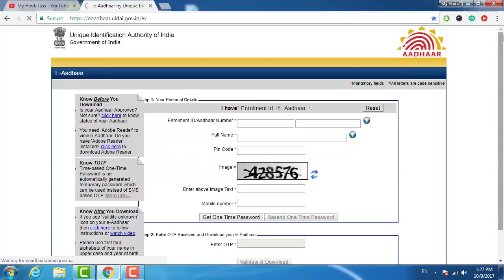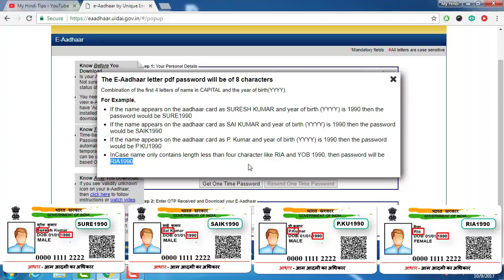अब E-AADHAR के PDF नहीं खुलेंगे आपके PIN CODE से | UIDAI NEW UPDATE 2017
जाने अब E-AADHAR के PDF किस पासवर्ड से खुलेंगे | E-Aadhaar PDF File Password Changed | UIDAI NEW RULES 2017

The New E-Aadhar letter pdf password will be of 8 characters.
Combination of the first four letter of your name (as in Aadhaar) in Capital letters and year of birth in YYYY format.